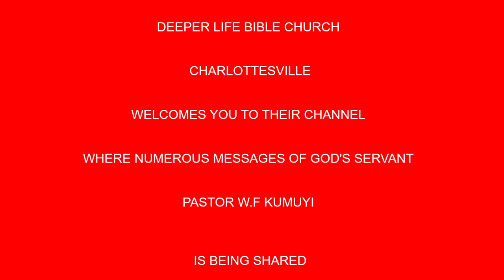CHRIST'S COMMAND FOR CHRISTIANS TO BE PERFECT BY PAS W F KUMUYI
Time:

USA: 6.00pm - 7pm
Access Code: 344823#

Germany 12am-1am
Access code:344823#

Malawi: 12am-1am
Access Code: 344823#

South Africa: 12am-1am
Access code:344823#

From any country:
1)Enter your name.
2)Type the dial-in number in the blue box or click or tap the dial-in number on the keypad.
Participant Code:344823#
3)Click Call and agree to allow access to your microphone.
4)When prompted, enter the access code followed by pound (#) to be connected to the conference.